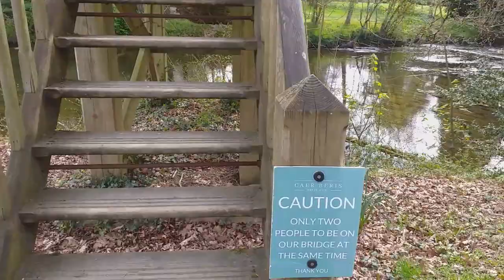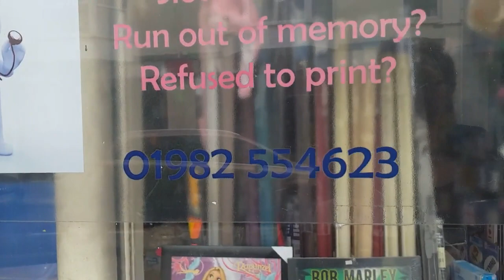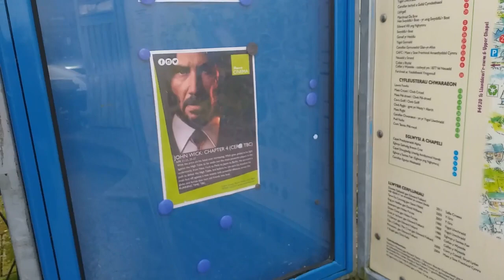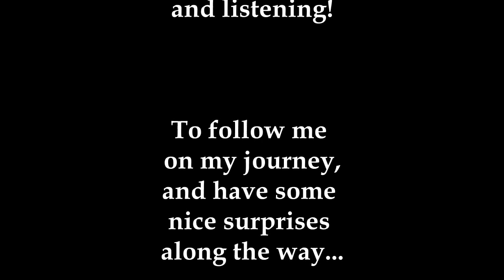VanLife - Part 6: FunkyPrepper's Prepping Course - Day 2: A Walk n Talk with CV-K (MAY 2023)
Free Music downloaded from VideoPad Video Editor